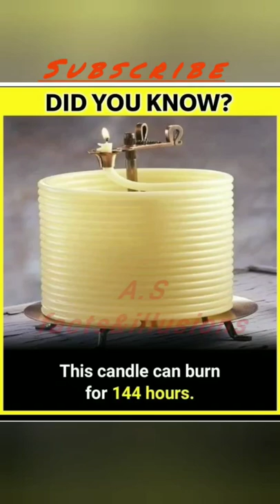Candle burn 144 hours ⌛😧😧😧😧